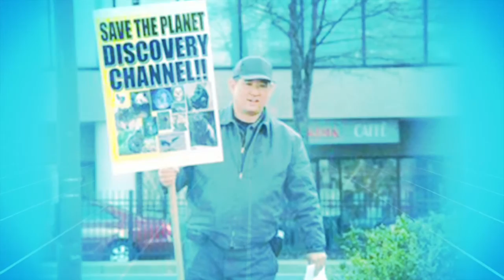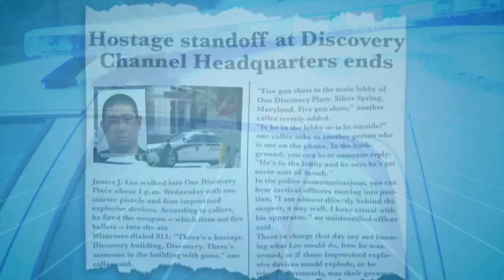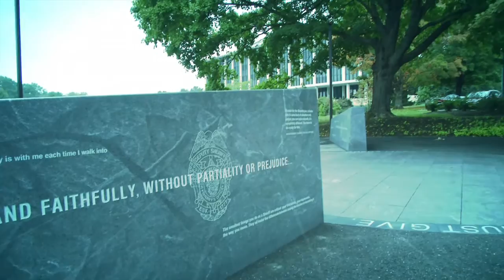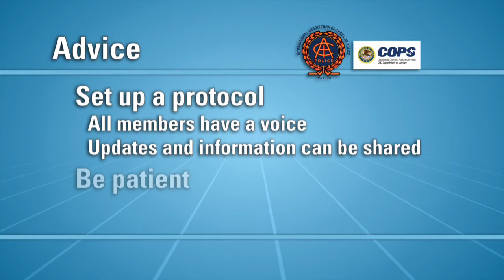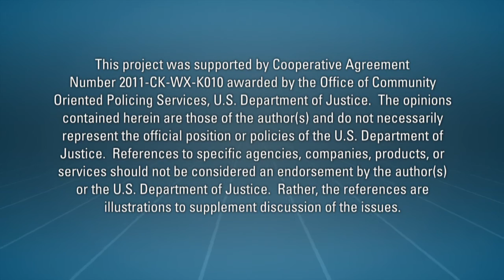Montgomery County Police Department CVE Roll Call Video